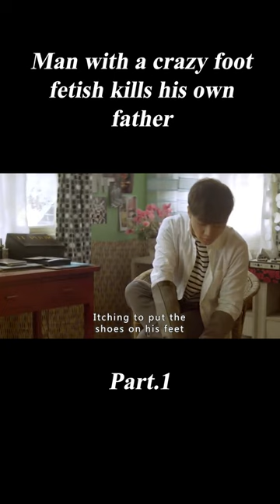Liu Yifei broke the scale of the film "Night Peacock", contributing blood spurting passionate scenes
Movie name:Night Peacock

Overview:French female student Elsa (Liu Yifei) in Chengdu fell in love with silk researcher, shakuhachi master Ma Rong (Lai Ming), and then in Paris with Ma Rong's brother, tattoo artist Jianmin (Liu Ye) between the emotions. The former found a silkworm that meets his ideal - the night peacock, the latter to butterfly the night peacock forever inscribed on Elsa's skin.